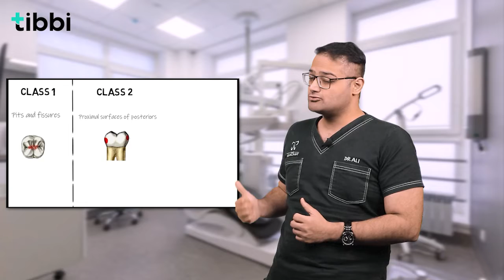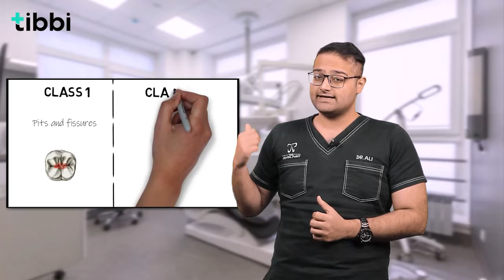Importance of Dental fillings | Tibbi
Why Are Dental Fillings So Important?

Talk to our doctor | Get Free Consultation